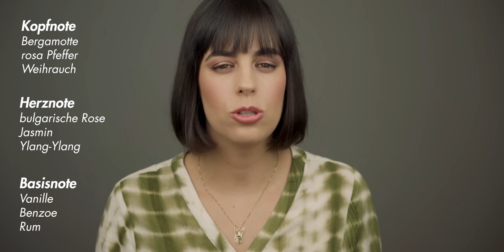DIE BESTEN DÜFTE DER WELT! (kein Clickbait) | Leni's Scents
heute ranke ich für euch alle Düfte der L'Art et la Matière-Serie von Guerlain in einer Top 10 Liste!
Viel Spaß!

🖤 🖤 🖤 VORGESTELLTE PARFUMS 🖤 🖤 🖤

Alle Düfte sind Teil der exklusiven L'Art et la Matière-Kollektion von Guerlain

Guerlain "Angélique Noire"
Guerlain "Bois d'Arménie"
Guerlain "Cruel Gardénia"
Guerlain "Cuir Beluga"
Guerlain "Embruns d'Ylang"
Guerlain "Joyeuse Tubéreuse"
Guerlain "Néroli Outrenoir"
Guerlain "Rose Barbare"
Guerlain "Spiritueuse Double Vanille"
Guerlain "Tonka Impériale"

🎞️ 🎞️ 🎞️ WEITERE VIDEOS 🎞️ 🎞️ 🎞️

🎬🎬🎬 FILMING EQUIPMENT 🎬🎬🎬

💌 💌 💌 SOCIAL 💌 💌 💌